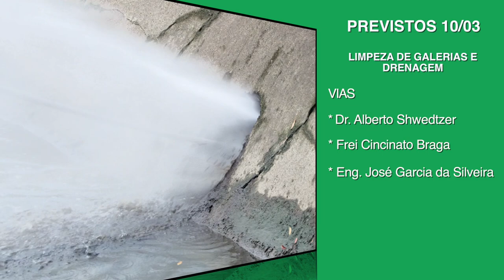Confira cronograma de capinação e drenagem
O Cuidando de Santos consiste em mutirões de zeladoria, que incluem capinação, drenagem, poda de árvores, tapa-buraco asfáltico, manutenção do sistema de iluminação pública, entre outros. Os profissionais trabalham de segunda-feira a sexta, das 7h às 17h, além de sábado, com equipe reduzida atuando no mesmo horário.